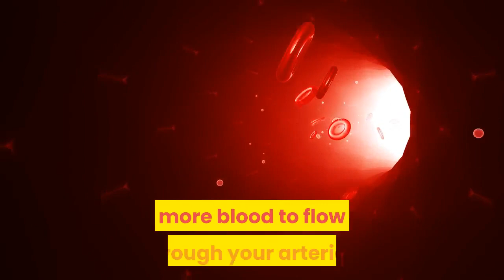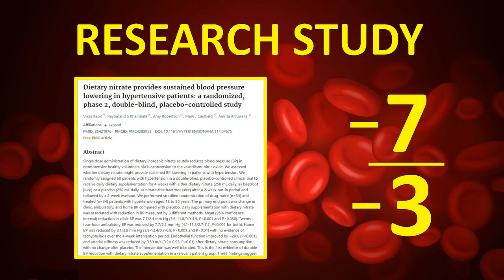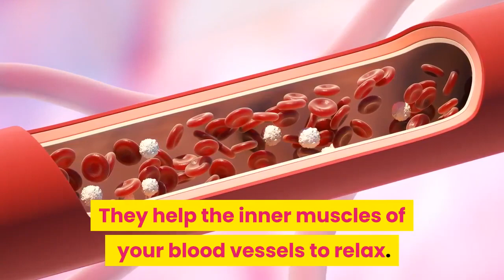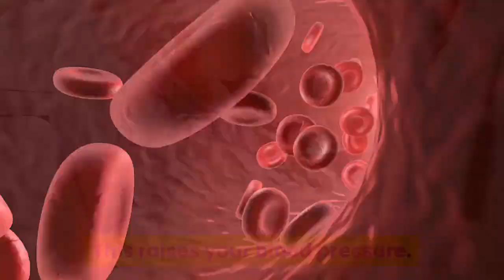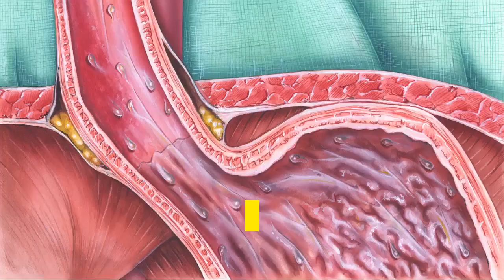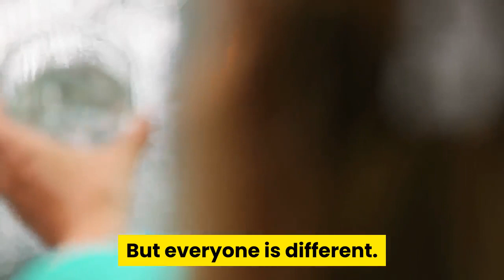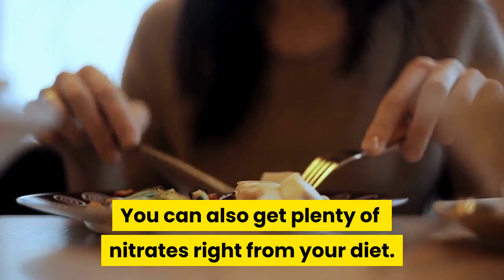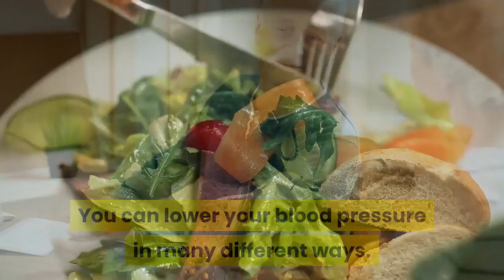Is Nitric Oxide the Holy Grail for Treating High Blood Pressure? | Research | Side Effects | Foods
Nitric Oxide supplements boast amazing results for lowering high blood pressure. Is the hype real? In this video, we'll look at some actual research studies that give the answer. And you'll discover potential side effects, warnings and what foods you might eat to get the benefits of nitric oxide naturally to lower your high blood pressure.

Some images used in this video are from freepik.com.

SCIENTIFIC STUDY SOURCES:

1. Dietary nitrate provides sustained blood pressure lowering in hypertensive patients: a randomized, phase 2, double-blind, placebo-controlled study

2. Nitrate-Rich Vegetables Increase Plasma Nitrate and Nitrite Concentrations and Lower Blood Pressure in Healthy Adults

3. L-arginine: Does it lower blood pressure?

4. Nitric Oxide and the Regulation of Blood Pressure in the Hypertension-Prone and Hypertension-Resistant Sabra Rat

5. Arginine: Heart Benefits and Side Effects

6. 5 Ways to Increase Nitric Oxide Naturally